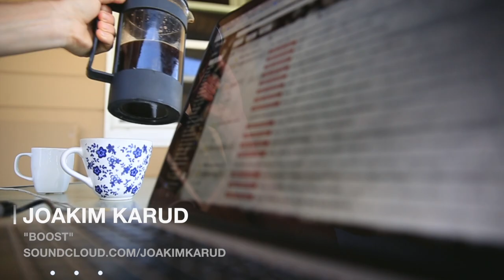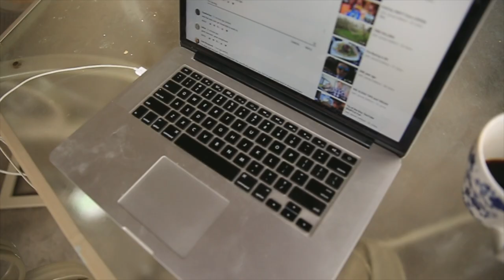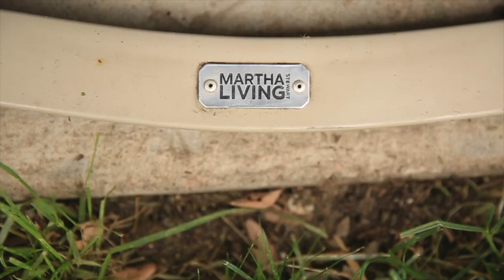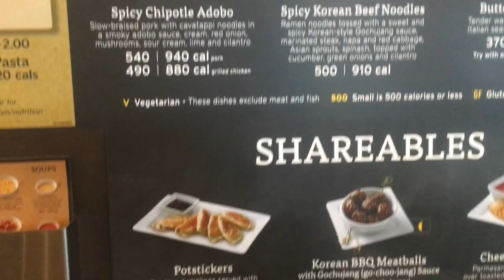It's Back - 30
📬 snail mail is cool too:

USA

Nice day outside, so let's work outside! 30 shots in 30 seconds is back too! Onward.

❓QUESTION OF THE DAY❓BREAKFAST, LUNCH, OR DINNER? IF YOU HAD TO CHOOSE ONE, WHAT WOULD IT BE?

GEAR
1. Canon 7D Mark I & Canon 5D Mark III
2. Rode Video Pro Mic
3. SYRP Genie (time-lapse) & Magic Carpet Slider
4. DJI PHANTOM 4 (was stolen)

Cya tomorrow.